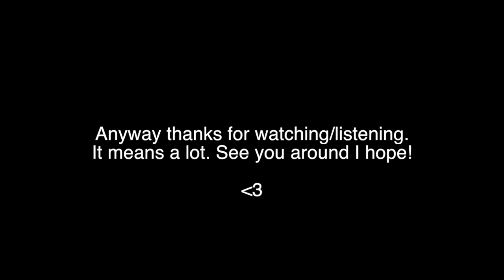Semler // Cut To The Feeling // Cover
I gave one of my favorite gay anthems the angsty autumn treatment.

ALSO I forgot to mention that I host a weekly Twitch stream for Refinery29 called "Creeps'N'Geeks". If you liked "Murder With Friends" you might like our show. We cover a very similar range of topics but it's a live stream so we can fact check and go down internet rabbit holes as a family haha.